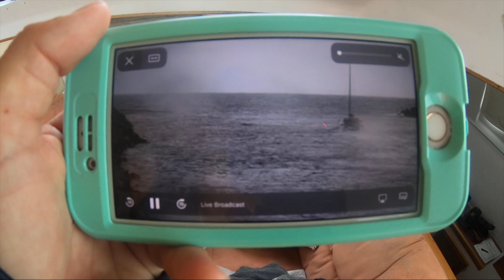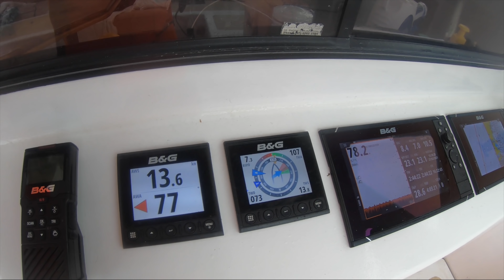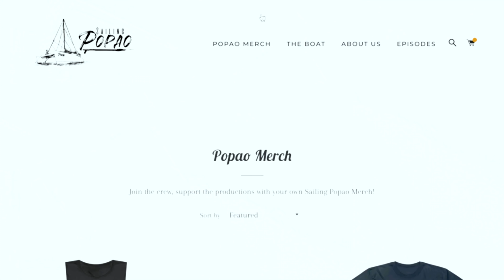Coastal Sailing NSW - what else is going to break? (Sailing Popao) Ep.88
The NSW Coastline is an unforgiving beast! At the end of the season with everything needing a bit of TLC (ourselves included) we find the strangest of things breaking. Will MacGyver Michael get us home?

SKIP TO YOUR FAVOURITE PART:
00:00 - Intro
00:35 - Emergency Calls
02:14 - Leaving Camden Haven
03:36 - Problem #1
04:56 - Macgyver
09:26 - Problem #2
10:51 - Night sailing
13:50 - Houdini
16:46 - Problem #3
18:15 - Bailout
23:33 - HOME.

***OUR GEAR***